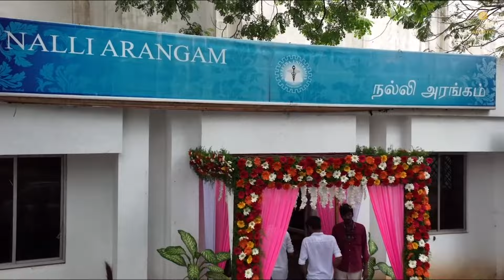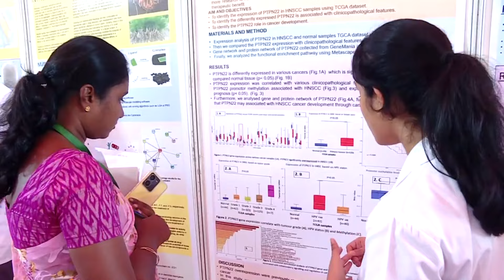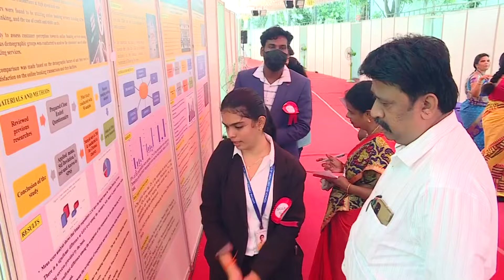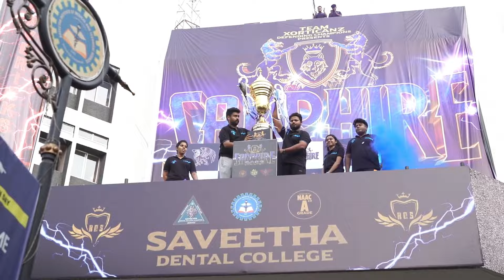Exploring Excellence: SIMATS University Campus Highlights and Beyond | SIMATS Engineering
"Experience innovation, academic excellence, vibrant campus life at SIMATS University. Discover limitless opportunities today!"